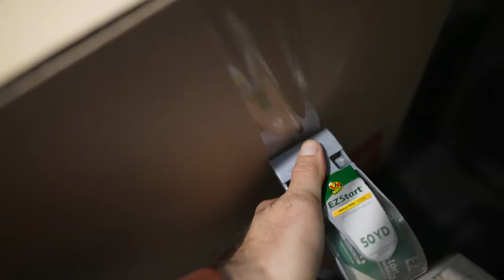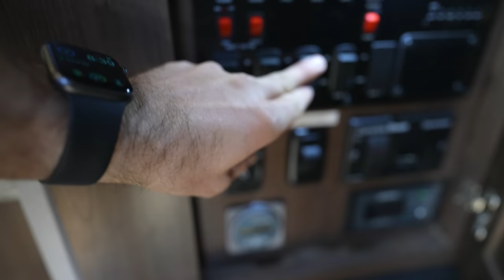MOVING OUT OF OUR RV 🏡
Our Open Range 5th wheel has sold, so we are packing up and moving on to our next journey.

✩ W Carl
✩ Sheila D
✩ Sean N
✩ Karen & Pete
✩ ScaventureRV
✩ John S
✩ Bill & Jennifer
✩ Jackie C
✩ Gigi G
✩ Matt F
✩ Wil K
✩ Gregorio D
✩ Patrick G
✩ Jess & Trav
✩ Dean & Carly
✩ Robert & Laurie
✩ Brad O
✩ William & Jillian
✩ Lisa M
✩ Brandon M
✩ Jarrett A
✩ Scott G
✩ Angela D
✩ Becca B
✩ Gert & Anne
✩ Mike & Leanna
✩ Wally P
✩ Rick & Georgette
✩ Brian S
✩ Tony P
✩ Amber B
✩ Helen D
✩ Heather Y
✩ Tenya T
✩ Charlie
✩ Scott
✩ Doing It Together
✩ Kathy J
✩ P, B, & J
✩ Spencer W
✩ Elizabeth H
✩ Will K
✩ Kevin & Farrah
✩ Bertrelle P
✩ Melanie & Carroll
✩ Paige N
✩ Make Music, Make Happiness
✩ Harold M
✩ Lex S
✩ Joe & Jennifer
✩ Aadam S
✩ Rebecca C
✩ John & Melissa
✩ JR & Amy
✩ Matthew J
✩ Curt M
✩ Tom & Doty
✩ Stan R
✩ Dewayne & Kirsten
✩ Susan F
✩ Dale & Angela
✩ Billy W
✩ Tor H
✩ Ron M
✩ Family Adventures TV
✩ Ryan K
✩ Chelsea S
✩ Paul O
✩ Nolan & Bekah
✩ Georgeana T
✩ EveryDay Family Adventure
✩ John & Debbie
✩ Pamela D
✩ Erin J
✩ Migratory Moose
✩ Dean & Deb
✩ Gary & Diane
✩ Cale Y
✩ Scott B
✩ Brittany & Rick
✩ Miriam C